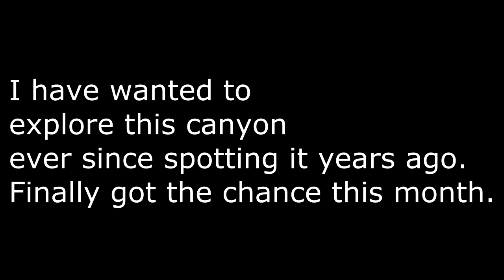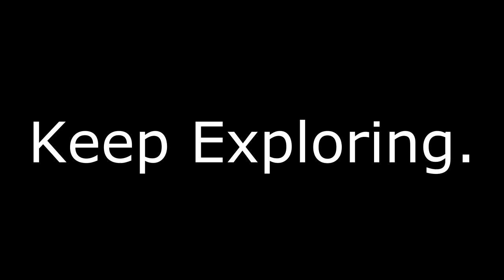San Gabriel Mountains: Canyon Exploration Trip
Went looking for a rumored trout stream in the local Southern California Mountains. No dice - but enjoyed the hike amidst varied conditions, from a wash to scrub alluvial fan to a pine forest between scree fields.

Drone (highly recommended!)